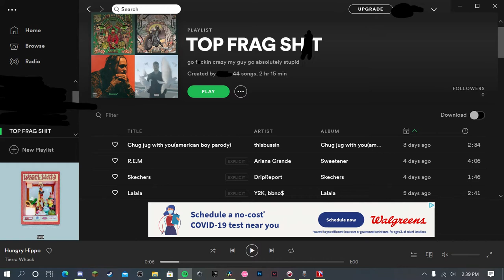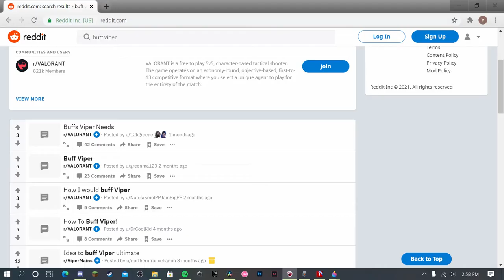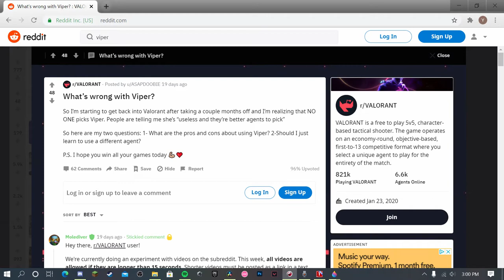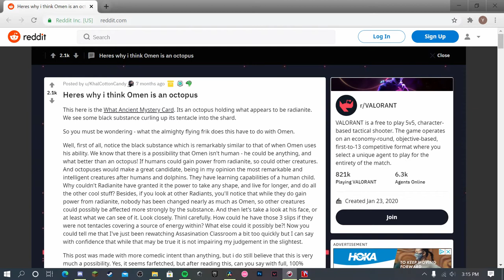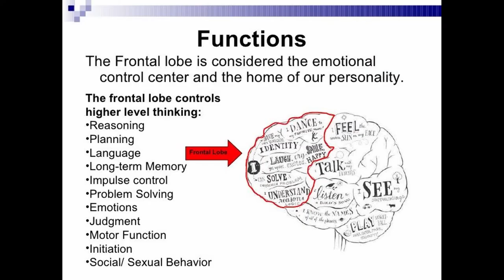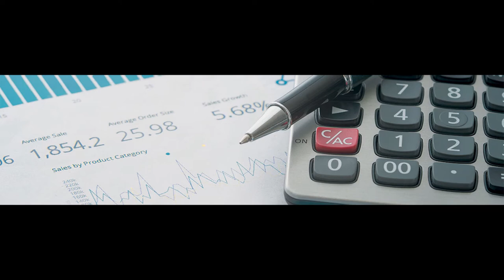What Your Valorant Main Says About You/ Rating the Valorant Agents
aight so in this video you get to find out what I think of valorant agents, what your main agent says about you, and what your agent's rating is
Shortcuts to your agent:
Jett 0:13
Viper 1:50
Raze 3:09
Omen 4:15
Yoru 5:25
Skye 6:16
Reyna 7:31
Killjoy 8:22
Sage 9:12
Phoenix 10:35
Cypher 11:58
Brimstone 12:42
Breach 13:50
Sova 14:44
Astra 15:26

IF YOU LIKE THIS: consider checking out my new video on the solo queue experience, and maybe drop a sub or comment, helps my channel a lot.

also all the stock photos are free for commercial use
Artist: OtisMcDonald
Album: none

yea hope you like if you see this comment any funny/dumb experiences you've had with any specific valorant mains